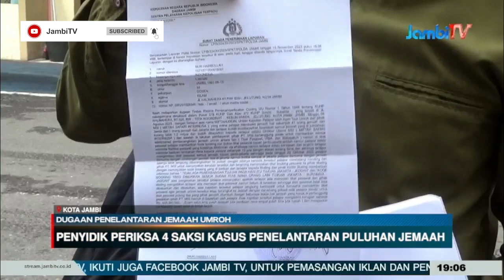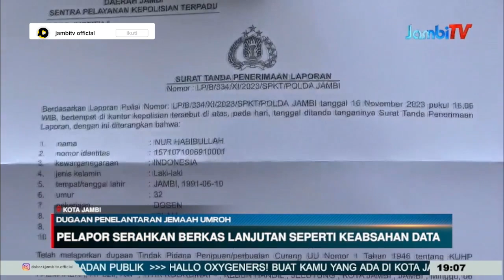DUGAAN PENELANTARAN JEMAAH UMROH || PENYIDIK PERIKSA 4 SAKSI KASUS PENELANTARAN PULUHAN JEMAAH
DUGAAN PENELANTARAN JEMAAH UMROH Kamis sore 23 November 2023, penyidik direktorat reserse kriminal umum Polda Jambi, memeriksa empat orang saksi atas kasus penelantaran puluhan jemaah umroh asal Jambi, di jeddah pada beberapa waktu lalu. Terkait hal ini Agen Travel Umroh Jambi Nur Habibullah mengatakan, sejauh ini sudah ada empat saksi yang dipanggil untuk diminta keterangan, ini dilakukan berdasarkan permintaan dari pihak penyidik. Nur Habibullah menjelaskan, selain saksi, dirinya juga telah melengkapi berkas serta bukti-bukti lainnya. Sehingga, dirinya berharap agar masalah yang ada saat ini bisa segera selesai.
Nur Habibullah juga menyampaikan, saat menemui penyidik dirinya juga menyerahkan berkas lanjutan, dari laporan yang sudah diajukan sebelumnya, yakni keabsahan data, verifikasi, kelengkapan dan kebenaran. Sehingga jemaah dan staf juga ikut untuk memberikan keterangan, terkait laporan yang di ajukan tersebut.
Nur Habibullah juga mengaku, terakhir berkomunikasi dengan pimpinan PT Msi Tour Pusat beberapa hari lalu, itupun terkait pengunduran diri secara resmi. Namun pada saat itu, pimpinan PT Msi Pusat juga sempat meminta mencabut laporan, dan berjanji mau menyelesaikan secara damai. Tetapi permintaan itu tidak dapat dipastikan, apakah dapat terpenuhi atau tidak.